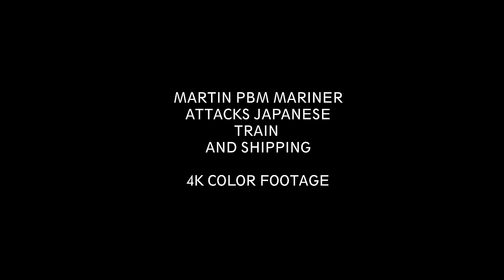Gun Camera in 4K COLOR - PBM flying boat strafes train and ships on the pacific [WWII DOCUMENTARY]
Great quality original color gun camera ( guncam ) reel showing a Martin Mariner flying boat in combat attacking Japanese train and ships.

Footage has been:
- Researched
- Digitally restored
- Upscaled to 4K
- Edited

The Martin PBM Mariner was an American patrol bomber flying boat of World War II. It was heavily armed for a flying boat as it had multiple gun positions at midship at the tail, nose and dorsal turrets They were mostly used for long range aerial search and rescue missions during WWII.